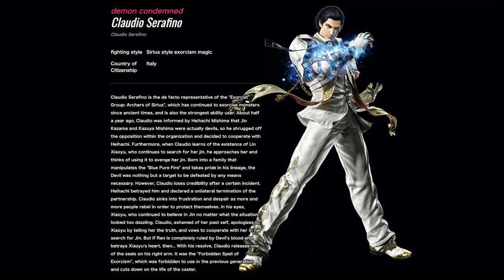Tekken 8 - Claudio Trailer representation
Here's the TEKKEN8 Claudio Trailer Representation!